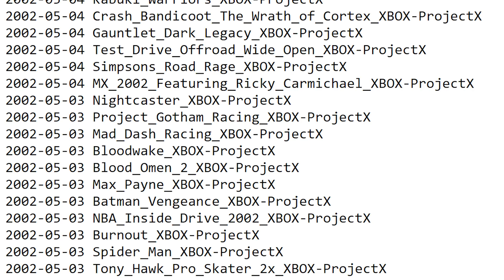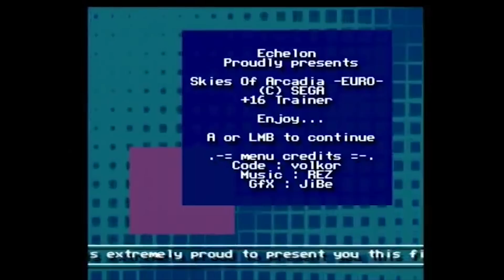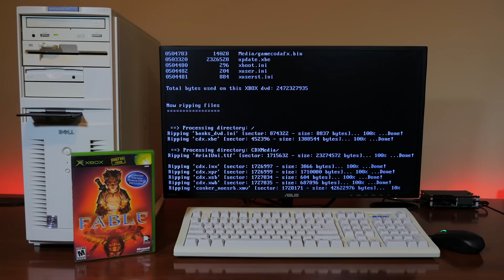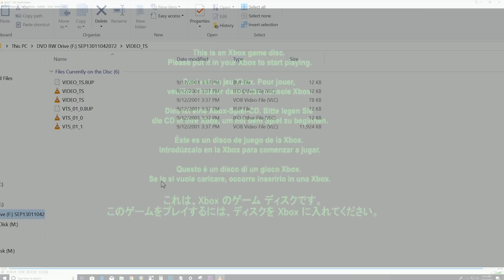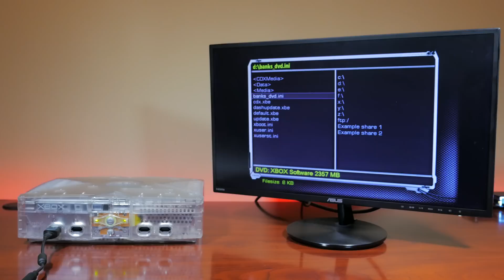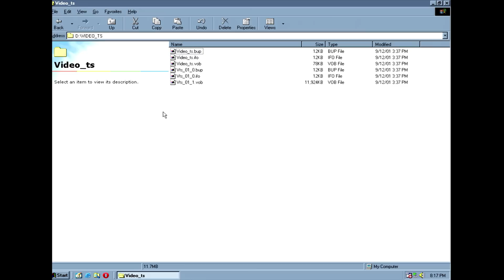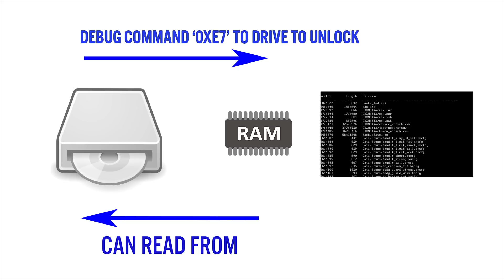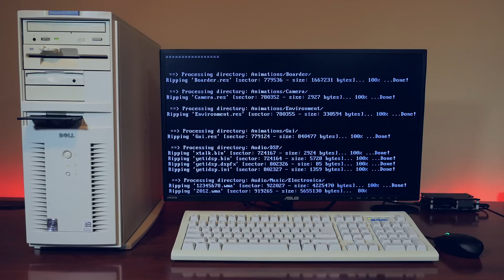Secrets of The Scene: How Cracking Groups Ripped Original Xbox Discs | MVG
Years before Kreon drives could rip original Xbox and Xbox 360 discs, Cracking and release groups were using another PC DVD Drive to rip game discs. This drive is mostly unknown from the public. Find out more in this episode.

Social Media Links :

► My Switch Videos are moving to Bitchute . Follow Me there